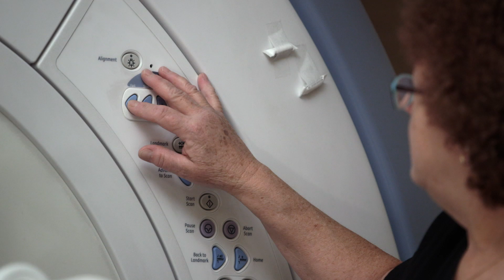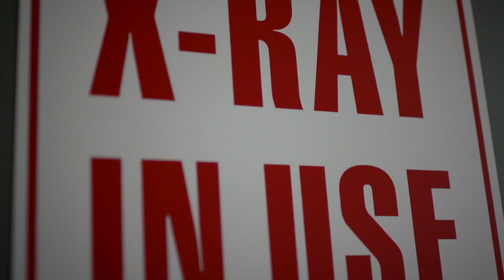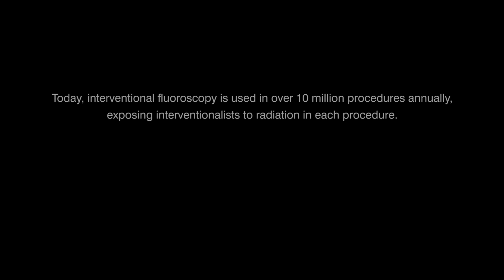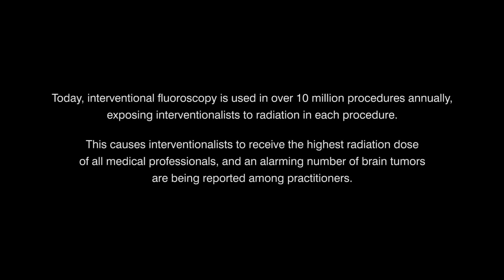Invisible Impact: The Risk of Ionizing Radiation on Cath Lab Staff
Created by ORSIF.org this video tells the story of one of the world’s most prominent cardiovascular surgeons, Dr. Edward Diethrich, and the career-altering health issues he has faced as a result of chronic, low-level exposure to ionizing radiation through his work.

Catheter-based technology has enabled the minimally invasive treatment of conditions that previously required invasive surgery. However, as the number of interventional procedures performed each day continues to rise, an unforeseen trade-off relates to the health of the medical professionals who perform these procedures and are exposed to procedure-related ionizing radiation. Existing scientific evidence points to an alarming incidence of cancer, cataracts and other serious adverse health effects among these professionals, including interventional cardiologists, endovascular surgeons, interventional radiologists and neurointerventionalists, as well as fluoroscopy lab employees.

The Organization for Occupational Radiation Safety in Interventional Fluoroscopy (ORSIF) was formed to raise awareness of the health risks of occupational ionizing radiation exposures and associated musculoskeletal risks occurring in interventional fluoroscopy laboratories. ORSIF develops support for medical professionals and hospitals for new and better ways to create the safest possible work environment for those dedicated to the wellness of others. The organization is comprised of members from industry and also includes physicians and staff from interventional fluoroscopy labs, and will partner with other physician associations, academic institutions, labor groups, and government bodies.